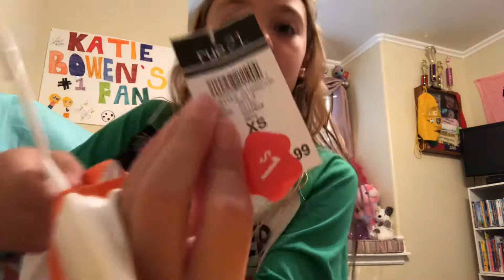August 26, 2019